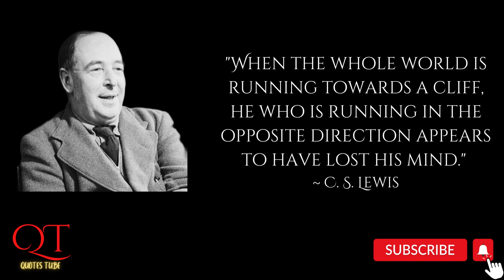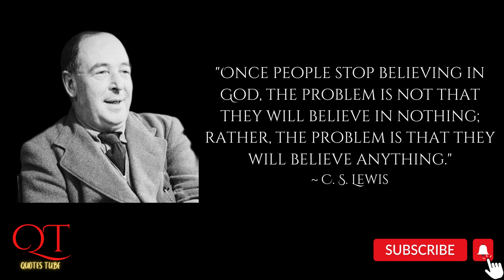C.S. Lewis Quotes - 10 Inspiring Quotes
10 Great Quotes From C.S. Lewis.